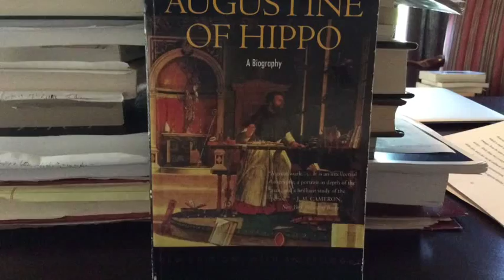Philosophy and Christianity, Part 12: Augustine-- Is Faith a Cop-Out?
A brief look at Augustine's defense of Christian faith as submission to divine authority.  Is such belief an excuse for not using reason?